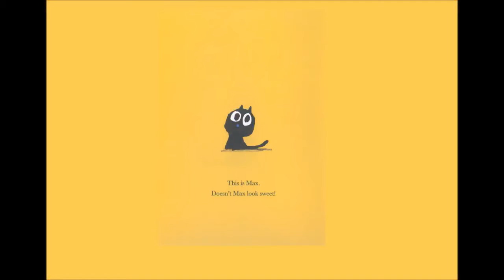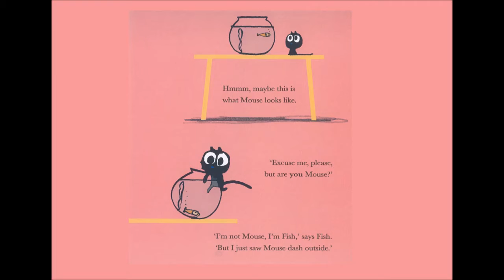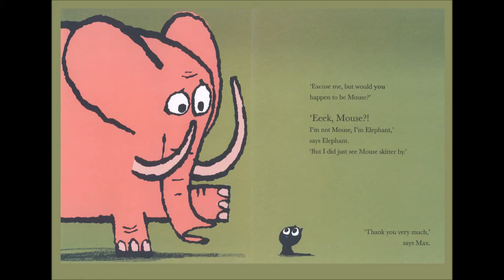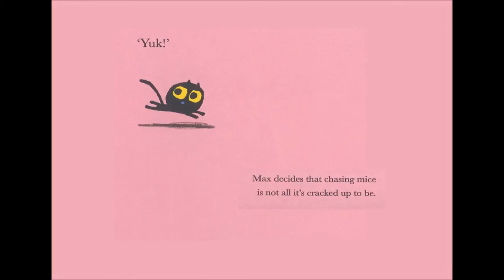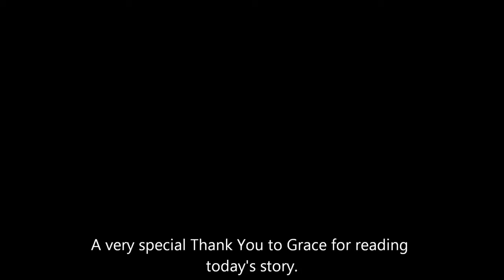Max The Brave - Read by Grace for the Millmead Children’s Centre (World Book Night) Storytelling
The Millmead Children’s Centre introduces Grace, our special guest reading Max The Brave, World Book Night is tonight and we thought of not better way to celebrate,
This wonderful story of Max the cat in search for Mouse.